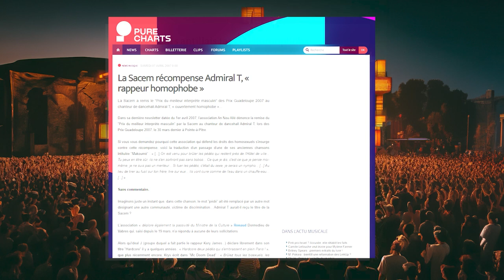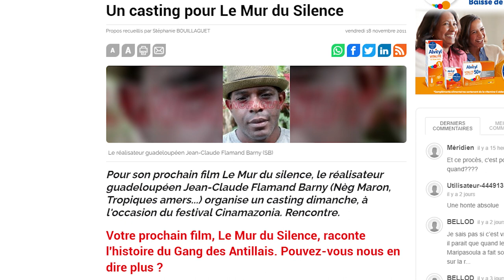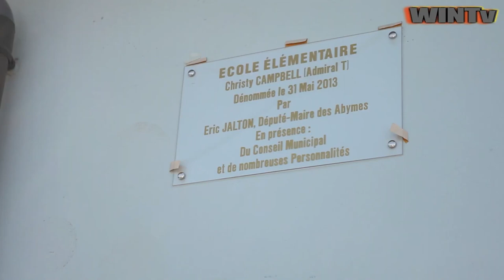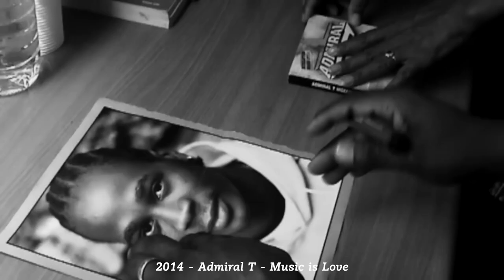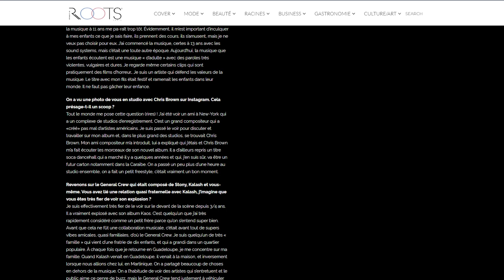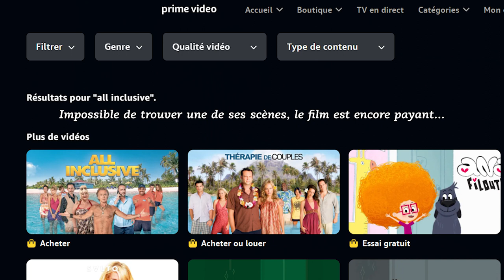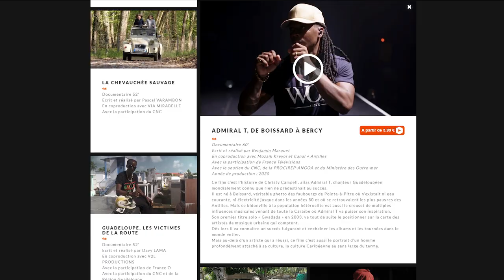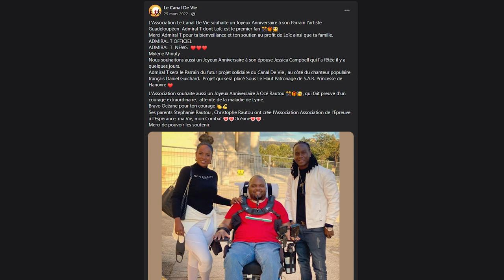RMS S02EP05 - Admiral T - TALENTUEUX & GENEREUX, un destin fabuleux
L'histoire d'un monstre reggae/dancehall, j'ai nommé ADMIRAL T. Un destin comme dans les films, une réussie fantastique.

Don de 150 plats de Jessica Campbell et son mari ADMIRAL T le 8 Avril 2020, en début de confinement.

Cinq ans après, Kalash et Admiral T devant la justice à Paris - Outre-mer la 1ère

Les œuvres d’Admiral T traduites en langue des signes - Guadeloupe la 1ère

00:00 00:16 INTRO
00:16 06:00 LES DEBUTS
06:00 10:40 MOZAIK KREOL (1er album 2003)
10:40 16:48 TOUCHER L'HORIZON (2ème album 2006)
16:48 22:20 PROD, FILMS, OST
22:20 24:26 EMEUTES & PRISE PAROLE (2009)
24:26  27:07 TOURNEE MONDIALE & FACE B (3ème album 2012)
27:07 30:15 INSTINCT ADMIRAL (4ème album 2012)
30:15 32:06 ARRESTATION AVEC KALASH
32:06 34:31 ECOLE CHRISTY CAMPBELL
34:31 47:36 I AM CHRISTY CAMPBELL (5ème album)
47:36 49:23 MOZAIKA (Album ludoéducatif 2019)
49:23 52:41 CARIBEAN MONSTER (6ème album 2019)
52:41 54:41 DON DE REPAS (COVID)
54:41 55:01 EMEUTES & ENGAGEMENT 2021
55:01 01:04:07 40 DEGRES (7ème album 2021)
01:04:07 01:06:39 OUTRO